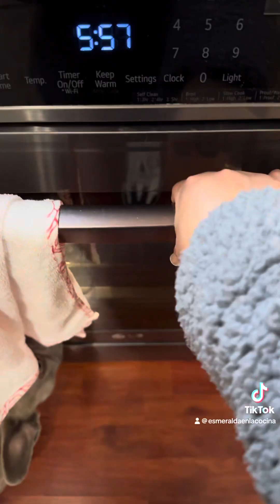QUESADILLA SALVADOREÑA RECETA FÁCIL